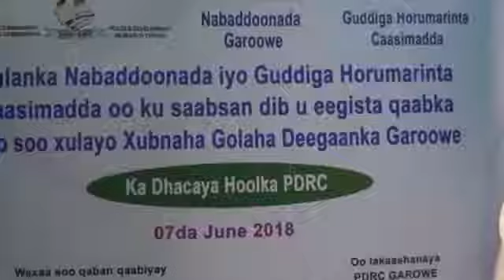Guddiga Horumarinta Caasimada Garoowe iyo Nabadoonada oo kulmay.